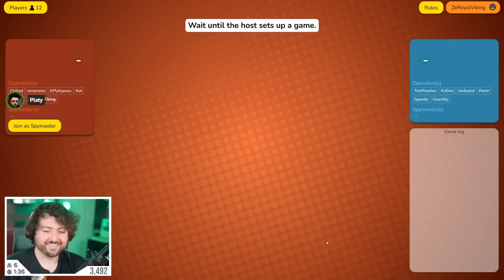Codenames with 3 Spymasters was a Mistake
Welcome to Codenames! We're split up into two teams and have to guess our "secret" words before the opposing team. Each team has a spymaster who can see the entire board. The spymaster comes up with a word or phrase that can link as many correct words together as possible WITHOUT linking the opposing team's words. And if the gray word is chosen by either team, it's game over. Super fun game. I love being spymaster and losing my mind listening to my teammates figuring it out lol. Feels very much like being dead in Among Us and shouting at my computer monitor. Enjoy!

Vine: zeroyalviking